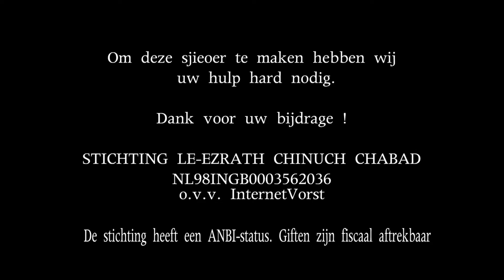Rabbijn I. Vorst Spreekt Over De Nek - De Week Van Parsjat Kedoshim (5779)